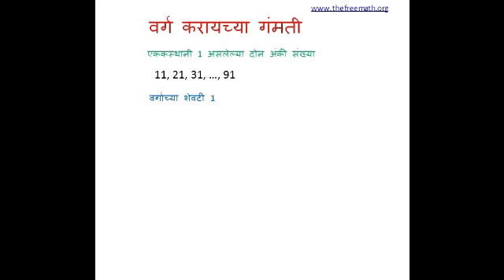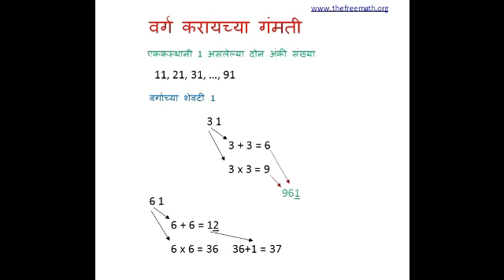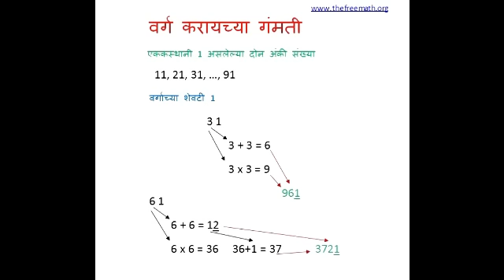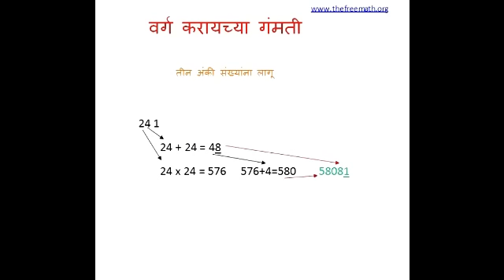Squaring Fun Marathi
वर्ग करायच्या गंमती